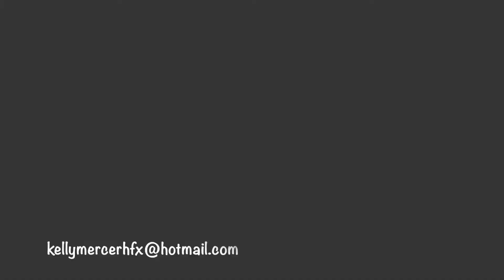DJI Phantom - Head Of St Margarets Bay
I take the Phantom 2 for another test

First Person Video drone for under $100!  Includes camera and video headset, you have to see this to believe it.